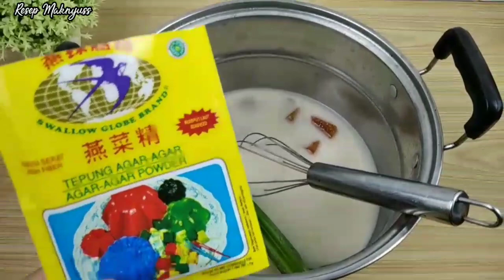Semenjak Tau Resep Ini Saya Nggak Pernah Beli Diluar Lagi |Puding Cantik Enak Dan Lembut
Puding Santan Gula Merah

Bahan puding hijau:
300 ml santan
30 gr gula pasir
1/2 bungkus agar agar
1/4  sdt perisa pandan

Bahan puding putih:
600 ml santan
1 bungkus agar agar
100 gr gula pasir
1/4 sdt garam
1 helai daun pandan

Bahan puding gula merah:
1/2 bungkus agar agar
300 ml santan
80 gr gula merah
1 helai daun pandan
1/4 sdt garam

untuk cara membuat nya bisa tonton vidionya sampai akhir.

biar vidionya lebih bermanfaat lagi silahkan share ketemen temen lainya

mohon maaf bila ada salah kata dalam penyampaian vidionya
terimakasih